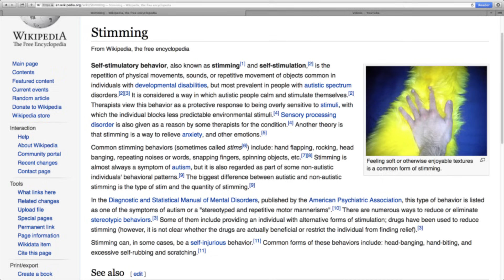Autism Stimming Examples (Signs to Look For)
People ask us how to know if their little one has autism. Here are some of the signs. Just know that stimming signs don't always mean an autism diagnosis. There are other factors as well.